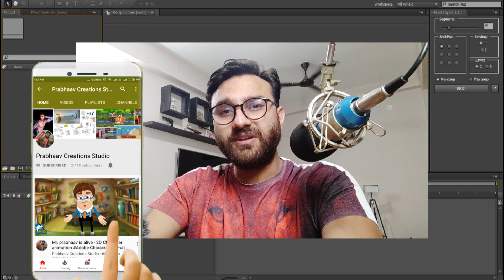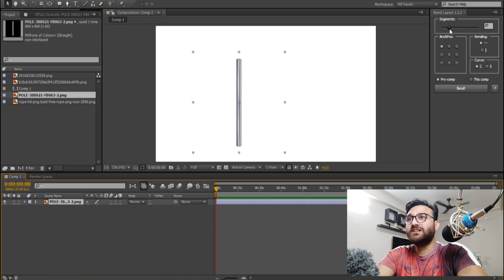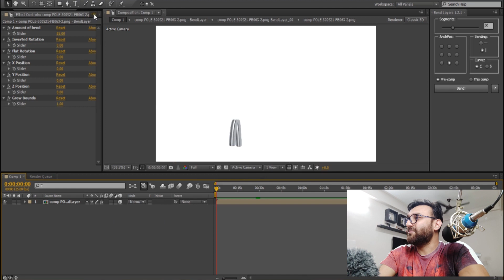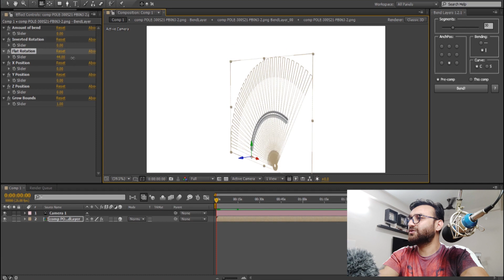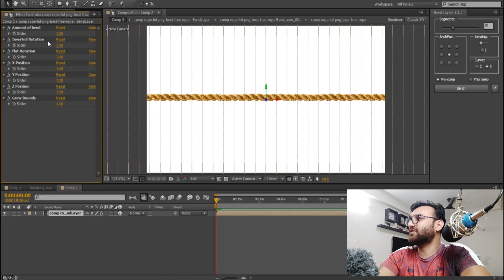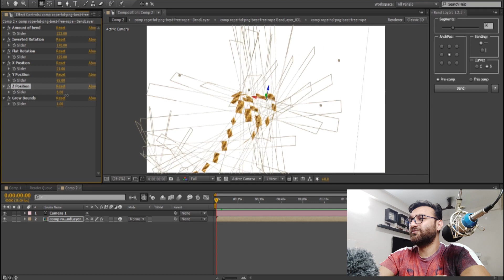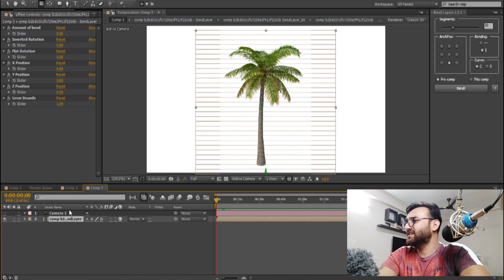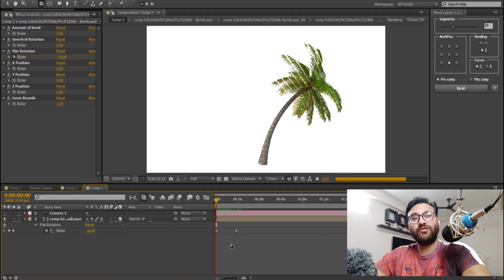How to Use Bend tool in After effect ! Bande tool Free Downloade